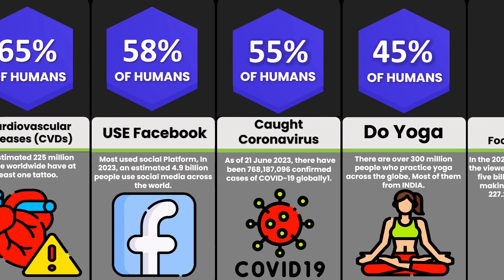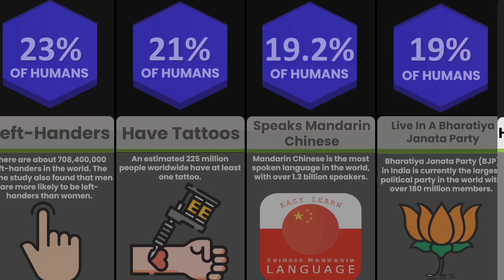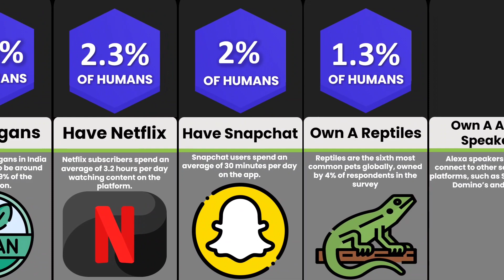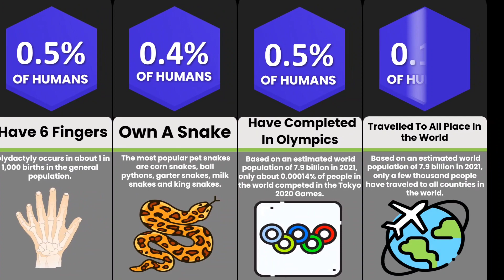Comparison: How Rare Are You?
In this comparison video we look at how rare you are? Where do you come on the list and what rare qualities do you wish you had?

This comparison video is based on relevant sources and community discussions. All numbers and facts listed might not be up to date, valid, or in any specific order.